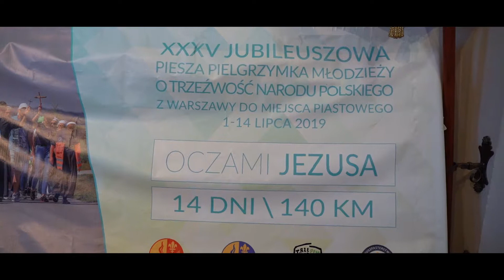Teledysk Ślubny | Wedding Video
Po wspaniałej uroczystości pozostają tylko wspomnienia. Wiemy jak ważne to dla Was chwile, a film ze ślubu i przyjęcia pozwala utrwalić każdą wyjątkową i wzruszającą z nich.
Po to jesteśmy, abyś zajął się innymi ważnymi rzeczami, a kwestię pamiątek filmowych i fotograficznych pozostawił nam.